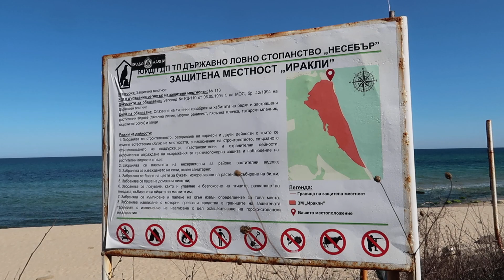29 октомври 2020 г.